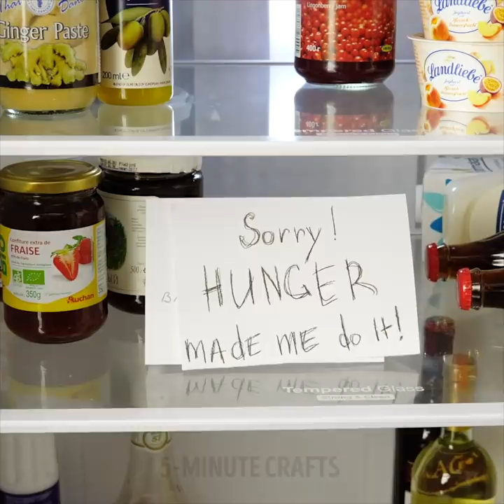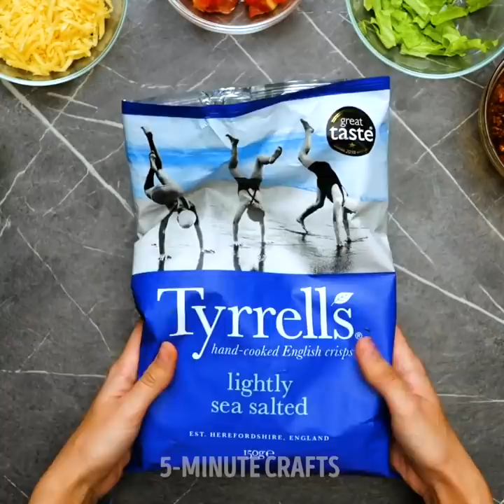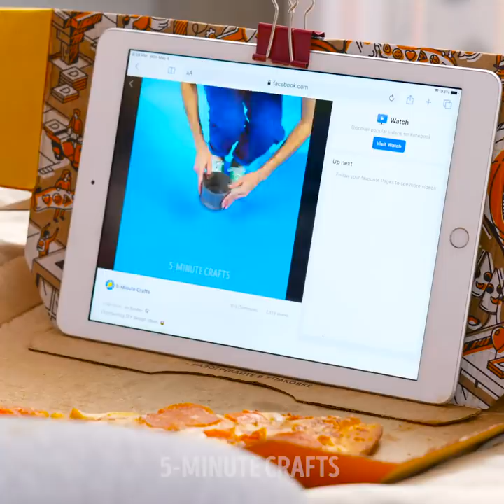29 FUNNY IDEAS FOR REAL FOODIES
Raise your hand if you’re a foodie and love it! Food is not only nutritious and necessary for our bodies, it can also be the source of fun and great times. Today’s video features a bunch of hilarious food ideas and things foodies will definitely relate to. Foodie or not, check out the awesome surprises we have for you. First, we’ll show you how to sneak food into the movies. After that, you’ll learn an easy and delicious way to upgrade your burgers and chicken sandwiches.

There is only one way of eating Nutella, and that’s straight out of the jar with a spoon. Moderation who? Now, isn’t it tedious to have to do all the mixing by hand when you’re preparing pancakes? Well, the hack we have for you is a game-changer, for sure. Check it out! Keep watching to see more funny moments and learn more food hacks, like how to make sure you always have a fresh sandwich at hand!

TIMESTAMPS:

0:09 – Sneaking snacks into the cinema
3:14 – Burger upgrade
6:17 – Eating chocolate spread
8:32 – Pancake mix hack
10:50 – Fresh sandwich hack